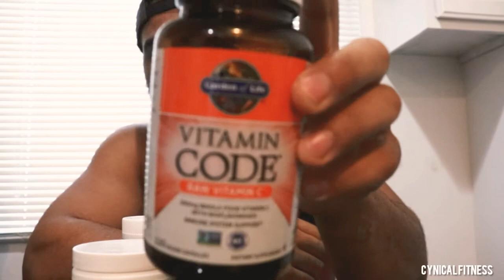Best Fitness Supplements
Cynicals Supplements